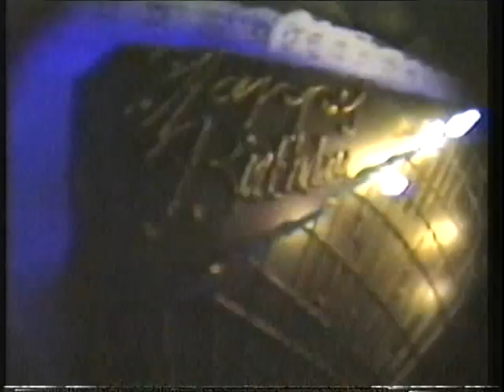RuPaul arrives at Michael Musto's Birthday Party and Michael's favorite Suzanne Somers poem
Michael Musto's birthday party at Bananas was a whole bunch of fun - especially when Michael read his favorite Suzanne Somers poem and RuPaul stopped by on his way to see Fetchin' Bones at the Cat Club.  Video by Nelson Sullivan